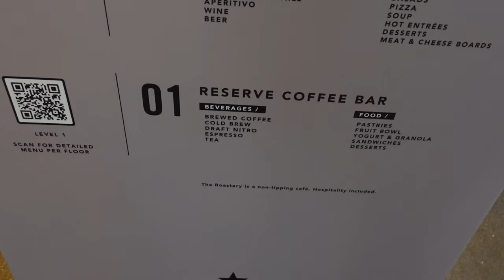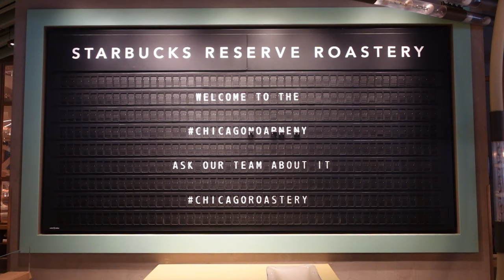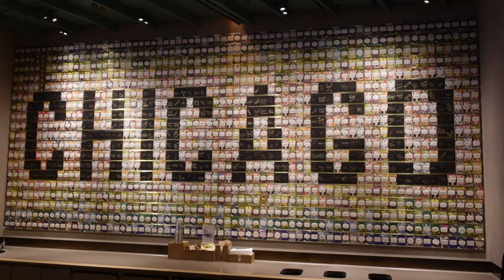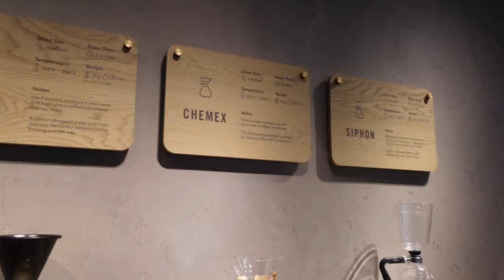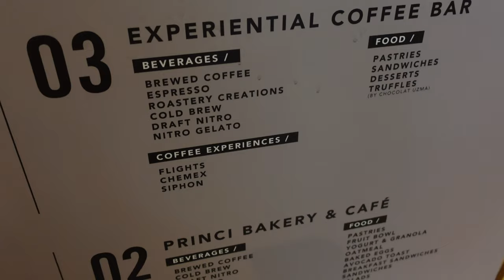World's Biggest Starbucks in Chicago!! - Starbucks Roastery!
Vern and Gener decide to check out the world's largest Starbucks Roastery located in Chicago!  There are 5 floors of coffee goodness to explore and enjoy.  Check out what we had to drink in the wee hours of the morning.  We also ordered some breakfast!

Starbucks Roastery
646 N Michigan Ave